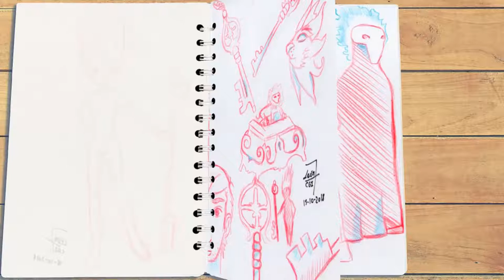Bloc de Dibujo - Presentación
Hola amigos, les comparto una nueva forma de mostrarles los bocetos que realizo durante el día.